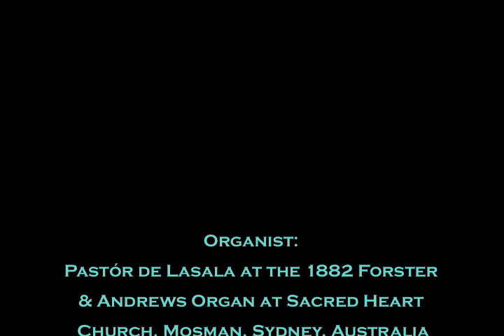Handel Where'er you walk .divx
A transcription of Handel's Aria Whereer you walk from Semele made by Pastór de Lasala organ and trombone.  Recorded at Sacred Heart Church Mosman, Sydney.  Organ by Forster & Andrews (1882) played by Pastór de Lasala and Trombone by Gregory van der Struik.